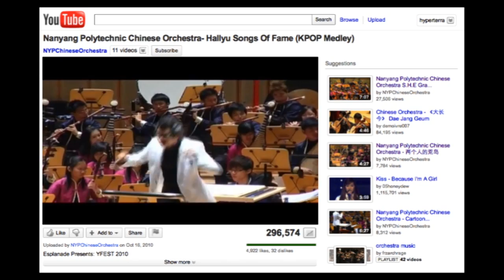K.Attack - a Korean Pop concert by Nanyang Polytechnic Chinese Orchestra (Singapore)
Conductor: Mike Chiang
Date: 27th Nov. 2011
Price:  $15
Tickets available at all SISTIC counters island-wide
to get your tickets NOW!